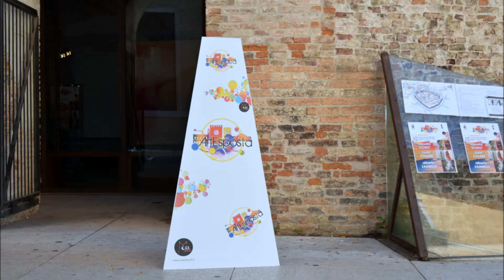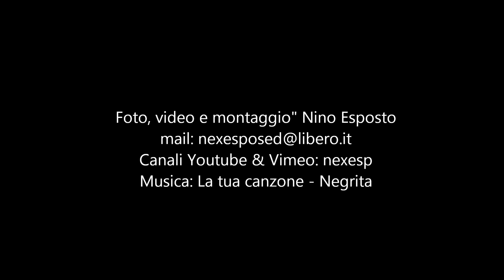ROSIE CESARE | Torre dell'Orologio - Mestre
Inaugurazione della mostra promossa dalla Municipalità in collaborazione con l'associazione Mes3venti, condivisa con gli artisti Claudia Corò e Alberto Zambelli, presso la  Torre dell'Orologio di Mestre del 9 maggio 2015. Testo critico di Maria Angela Tiozzi.